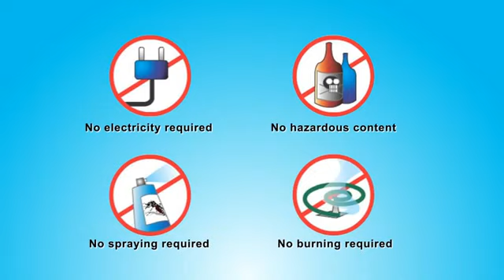Explainer Video I Animated Video - Client showcase - Antimos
Corporate Explainer Video Production - Animated Motion Graphics
Client Showcase: Antimos

QweekyApp produce videos that gets the attention and sales, converting viewers into customers for your business.

QweekyApp is your Digital boutique agency you can rely on for all Digital Developments, Production and Marketing. We have more than 10 years of both agency and client experiences, you bet we will do a job for your campaigns. Things we really do are;
1) Corporate Video Production
2) Mobile App Development
3) Website Development
4) Search-Engine-Optimization/Marketing (SEO & SEM)